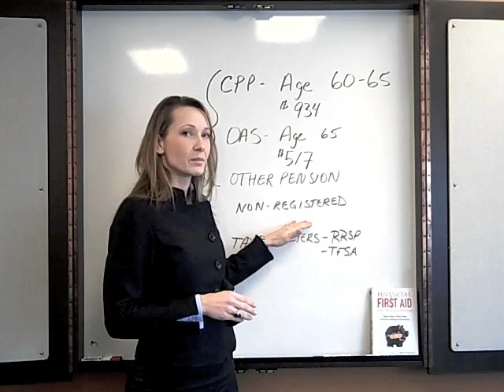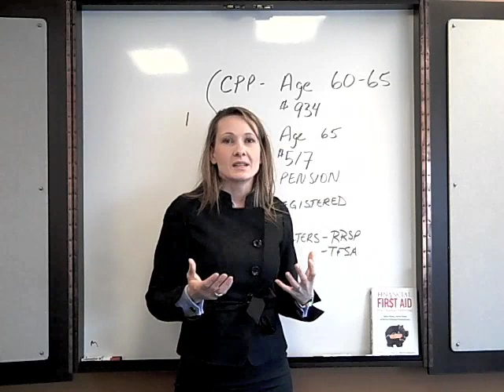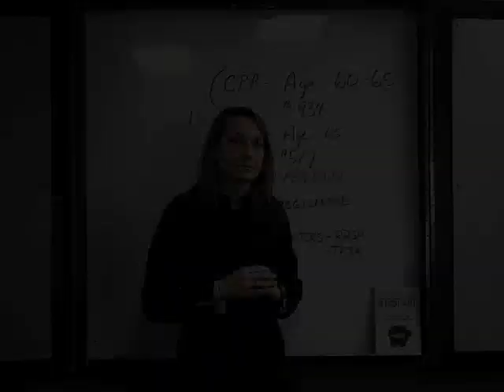Cindy David - What Every Canadian Needs to Know About Retirement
Cindy David, co-author of Financial First Aid For Canadian Investors, on what every Canadian must know before retiring.